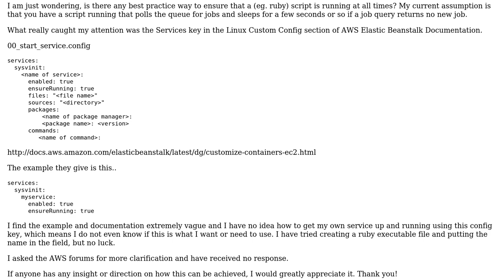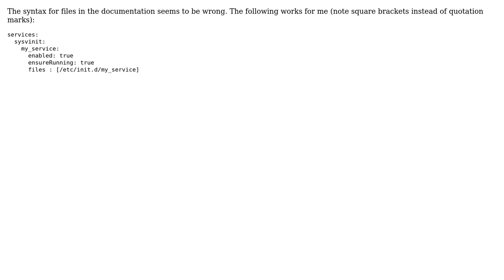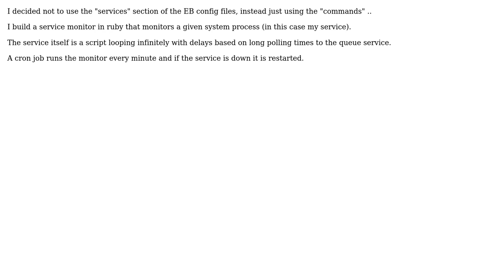Keeping a Ruby Service running on Elastic Beanstalk (2 Solutions!!)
Keeping a Ruby Service running on Elastic Beanstalk

With thanks & praise to God, and with thanks to the many people who have made this project possible! You are responsible for your own actions.